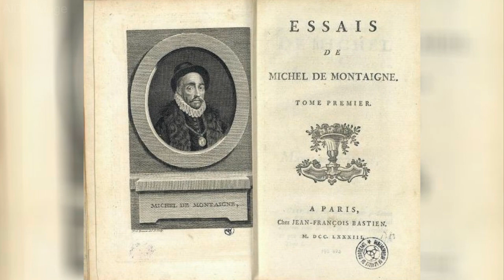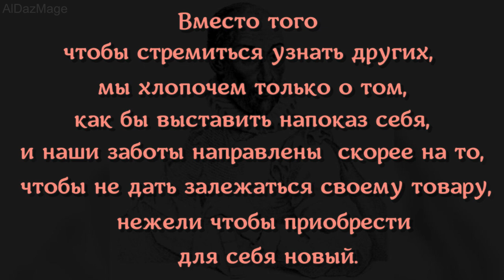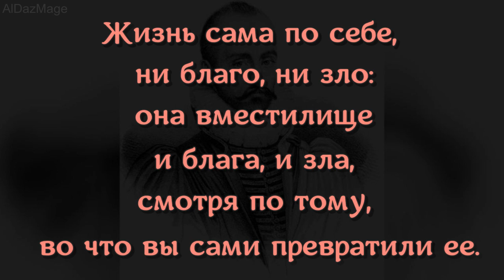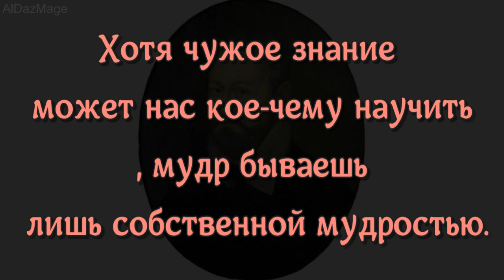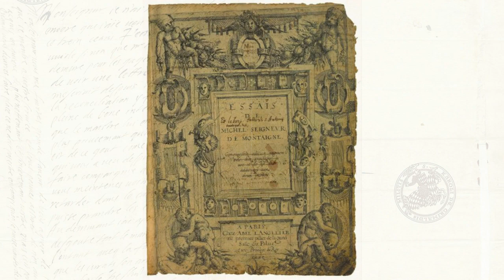Мишель де Монтень - скептик разочаровавшийся в человечестве - цитаты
Мишель де Монтень ( Michel de Montaigne; полное имя — Мишель Экем де Монтень, фр. Michel Eyquem de Montaigne; 28 февраля 1533, замок Монтень в Сен-Мишель-де-Монтень — 13 сентября 1592, Бордо) — французский писатель и философ эпохи Возрождения, автор книги «Опыты».
Некоторые взгляды этого удивительного человека приближают его к современной эпохе. Недаром историки философии спорят о том, не стоит ли вообще отнести к Новому времени такого оригинала, как Мишель де Монтень.
Композиция "John Stockton Slow Drag" принадлежит исполнителю Chris Zabriskie.